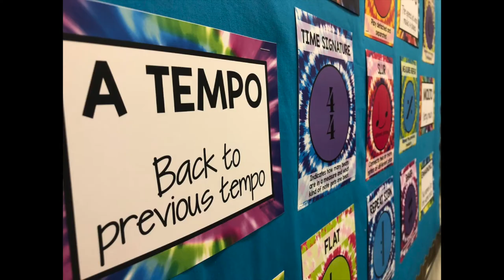MUSIC Word Wall Bulletin Board - TIE DYE THEMED POSTERS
The license you purchase also allows you to use them in their digital form in  virtual classrooms.